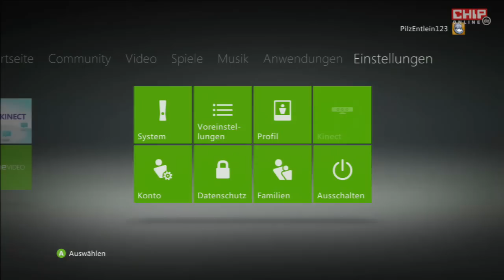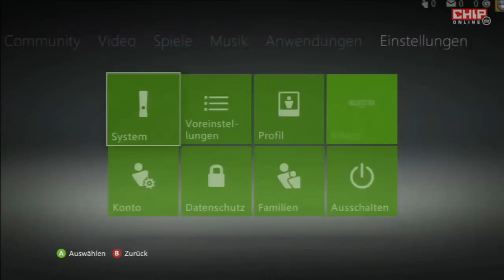Xbox 360 - Metro-Update 2011 ( Deutsch / HD )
Metro kommt in der Xbox 360 an
Microsoft bringt das frische Metro-Design auf die Xbox 360. Ab sofort steuern Sie die Spielkonsole über Kacheln - ganz so wie beim Windows Phone oder dem kommenden Windows 8.

Doch das Update bringt nicht nur ein frisches Design. Ab sofort können Sie Spielstände in der Cloud speichern und Freunde auf Facebook zum Spiel auffordern.

Im Video sehen Sie alles Wissenswerte über das Update und die kinderleichte Installation.